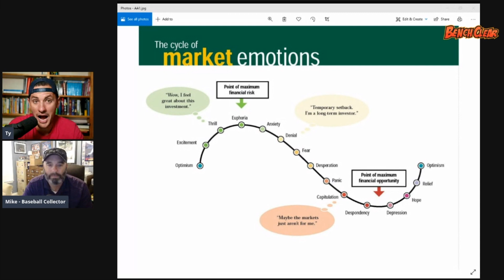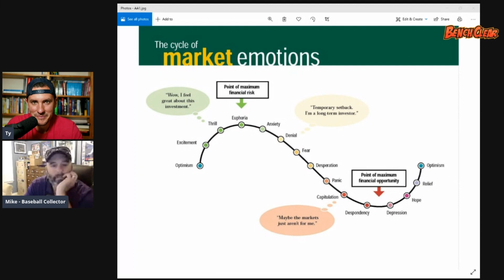The Sports Card COLLAPSE -- What Happens? How does The National impact prices? How to Respond!